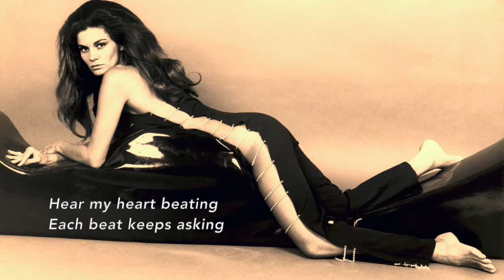Ennio Morricone - "Hurry To Me" 1969 update (my chorus cover with lyrics)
Italian movie: Metti, una sera a cena / Love Circle in English (1969)

I love this soundtrack so much that I had to create my own cover version. At least I tried...it's my first time doing this so I chose to do only chorus. This song is hard to sing but it was worth it. Maestro Morricone is one of the greatest film composers of all time. First time I heard this wonderful song at his concert in Prague 2015.

It's interesting how I made it. First I used the "Main theme" from the soundtrack, then I recorded my vocals from "Hurry To Me" (in original it's performed by The Sandpipers) and I finally put these two pieces together. So there are two tracks mixed even though they are nearly the same ("Hurry To Me" has faster pace than the "Main theme") I hope you will like it. Thanks for listening. :-)